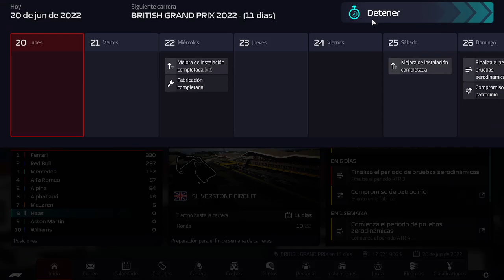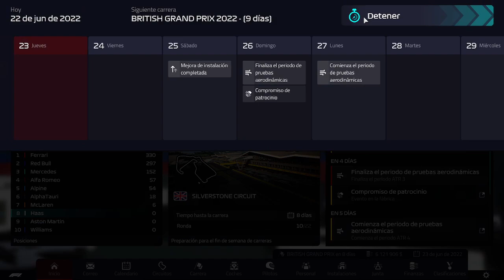F1 MANAGER EP 9 EN LA CUERDA FLOJA